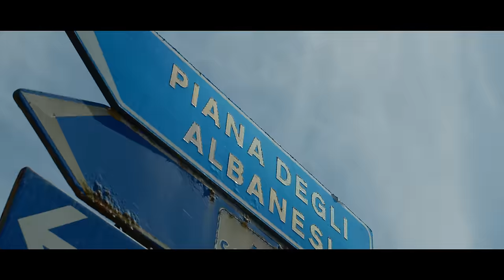AZET & ALBI - SIN CITY (prod. by Lucry & Suena)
FAST LIFE 2 ERSCHEINT AM 11.09.

Regie: Imran Sonan/Farhan Sonan
DoP/Edit/Color Grading: Farhan Sonan
1. AC: Hakim Rezha
2. Camera: Imran Sonan/Hakim Rezha
Prod. AC: Nick Helmuth

Management: Two Sides